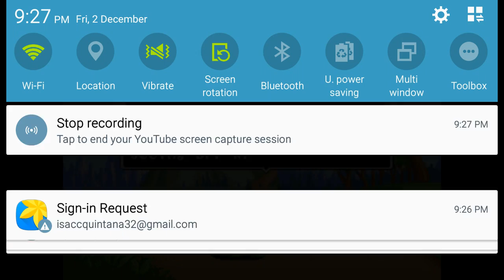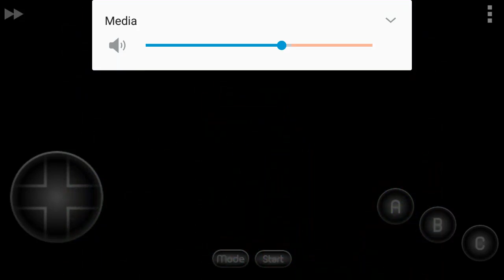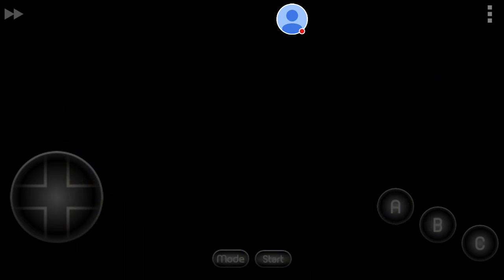Dr. Robotnik's mean bean machine on android! SAMSUNG GALAXY S5